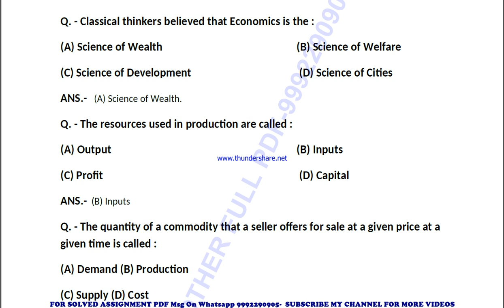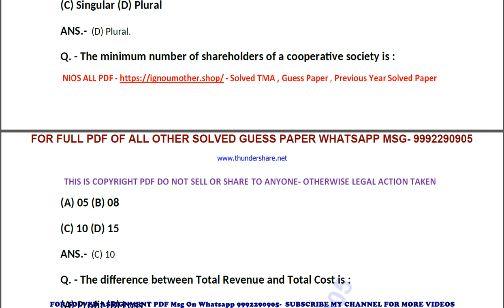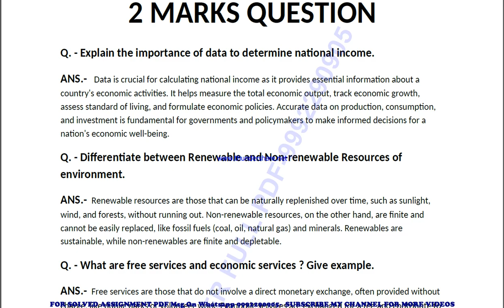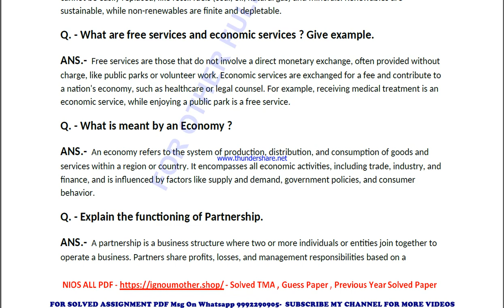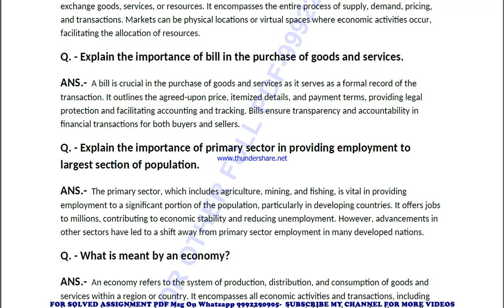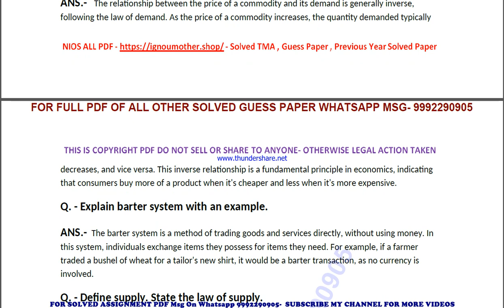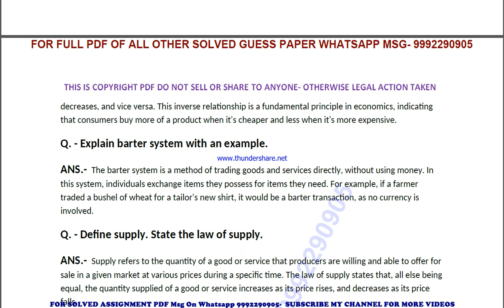Nios 10th economics 214 important questions answer | economics 214 previous year solved paper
10th economics 214 previous year question paper,
10th economics 214 important questions,
10th economics 214 important questions 2024,
10th economics 214 sample paper,
economics 214 study material
economics 214 sample paper 2024,
economics 214 guess paper,
economics 214 guess paper 2024,
10th economics 214 previous year question paper,
10th economics 214 important questions,
10th economics 214 important questions 2024,
economics 214 sample paper,
economics 214 previous year question paper in english,
economics 214 important questions in english,
10th economics 214 important questions 2024 in english,
10th economics 214 sample paper in english,
economics 214 sample paper 2024 in english,
economics 214 guess paper in english,
economics 214 guess paper 2024 in english,

10th 222 previous year question paper,
10th 222 important questions,
10th 222 important questions 2024,
222 sample paper,
222 sample paper 2024,
222 guess paper,
222 guess paper 2024,

10th nios economics 214 book,
10th  nios economics 214 exam guide,
10th nios economics 214 previous exam solutions,
10th nios economics 214 previous question answers,
 10th nios economics 214 previous years solved question paper,

nios july 2024 exam guess paper,
10th guess paper,
10th nios guidance,
nios assignment,
nios books,
nios guess paper,
guess paper 2024,
nios exam question paper 2024,
nios neeraj books pdf,
nios previous year question paper,
nios previous year question paper 10,
nios study material,
nios guess paper price,

nios guess paper,
nios guess paper 2024,
nios guess paper download,
nios guess paper 2024 pdf,
nios guess paper 2024 10,
nios guess paper july 2024,
nios guess paper 2024 pdf in hindi,
nios free guess paper,
nios mcom guess paper 2024,
nios guess paper animation,
nios guess paper 50 questions,
nios previous question paper,
nios previous year question papers,
nios exam question paper,
nios previous question papers and answers,
nios phd entrance exam question paper,
nios question paper,
nios question paper pattern,
neeraj sample paper 2024,
nios important questions,